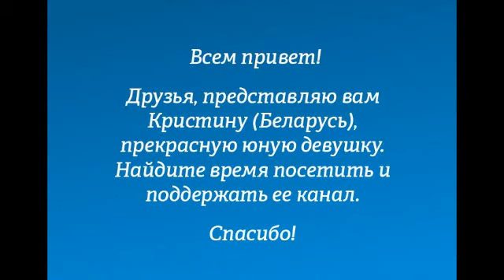Кристина... )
Друзья!  Небольшая презентация Кристины, молодой девушки музыканта-любителя из Беларуси.
Кристина - мультиинструменталист (играет на нескольких инструментах), многое умеет и делает сама.
Поддержим канал Кристины?
Еще: уж не знаю причину, но Ютуб отключает комментарии к этому видео... Извиняйте.